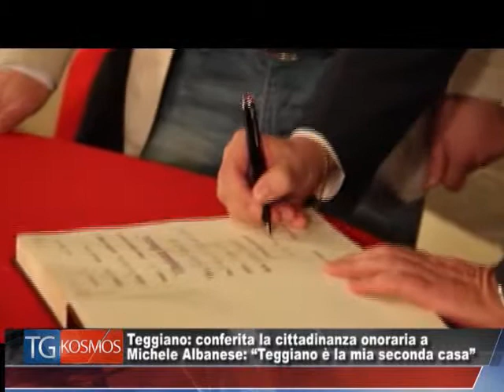Cittadinanza onoraria Michele Albanese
Teggiano conferisce la cittadinanza onoraria a Michele Albanese direttore generale della Banca Monte Pruno